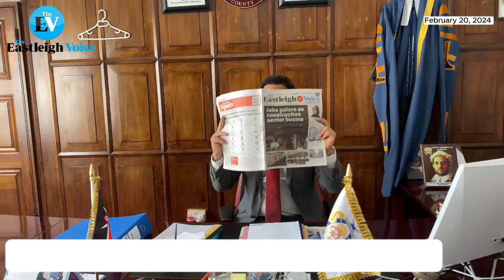The Eastleigh Voice newspaper lands at the Mombasa County Assembly